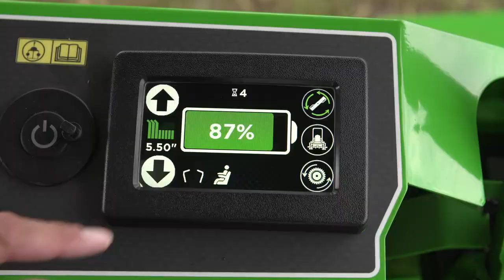Mean Green RIVAL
See the Mean Green Electric Mowers- the only commercial electric mower that can run all day on a single charge.  Zero turn electric mowers made for the professional.